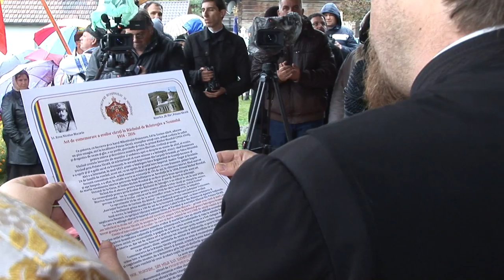Viceprimarul Comunei Oituz Sorin Butucaru la Comemorarea a 100 de ani de la intrarea Romaniei in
Viceprimarul Comunei Oituz Sorin Butucaru la Comemorarea a 100 de ani de la intrarea Romaniei in Primul Razboi Mondial.

Cu stimă,
echipa Exclusiv

Vizionare plăcută !